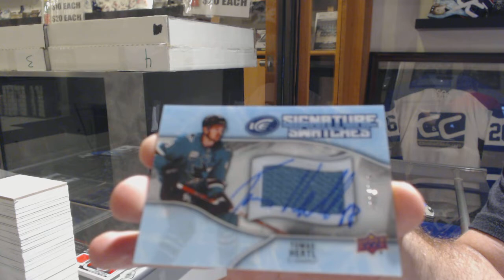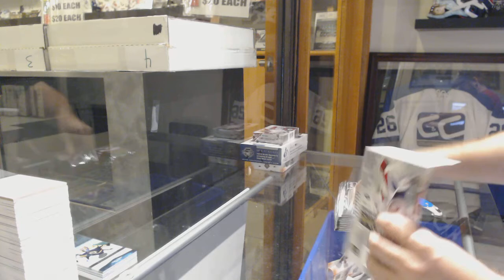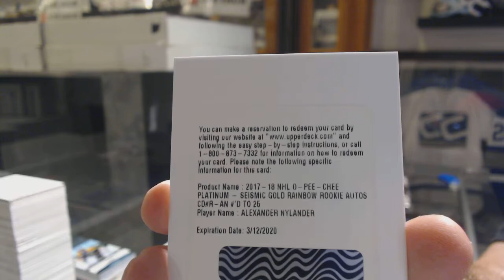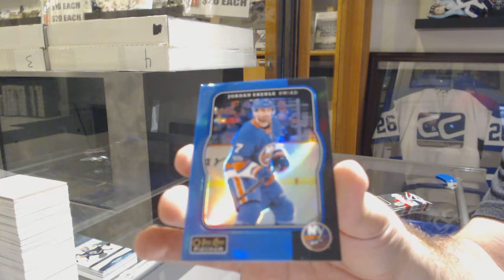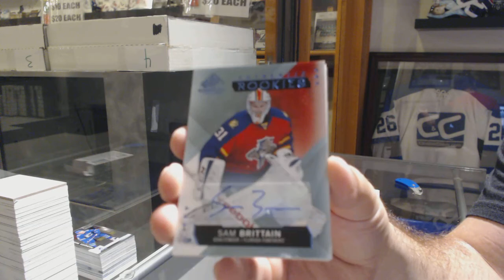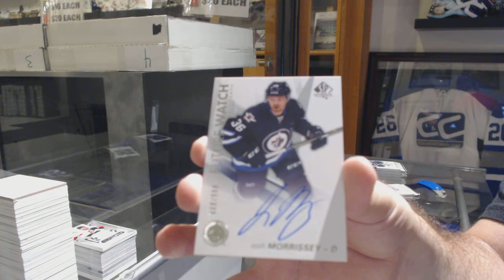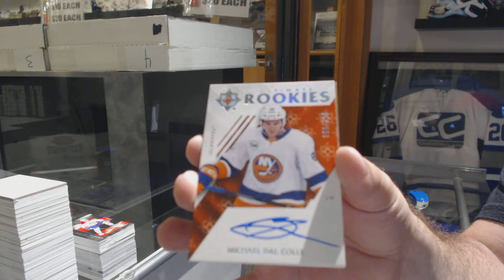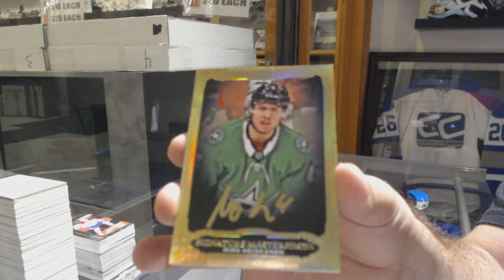Hockey Double Up 6 Box Break With Ultimate, SP Game used, Ice - C&C GB #10,055